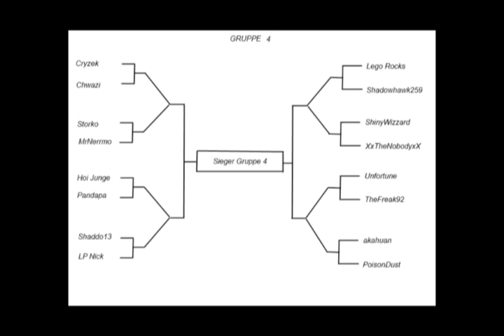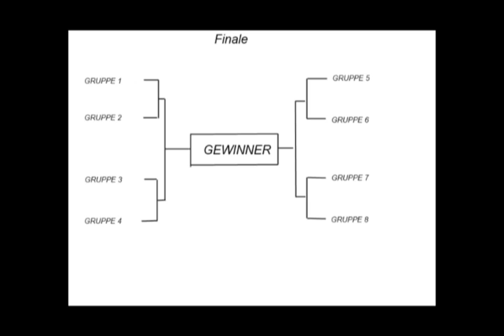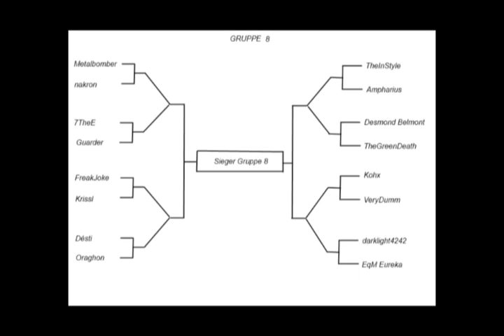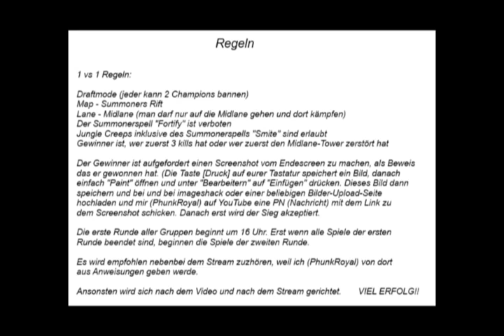League of Legends Turnier!!! Powered by Phunk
TURNIER!!

Mit freundlicher Unterstützung von "Zompfg"

Alle Fehler sind vorbehalten und ich bitte diese zu entschuldigen.
Ich versuche dieses Turnier so professionel und so gut es geht zu organisiert zu bekommen.

Ich wünsche allen Teilnehmern viel Erfolg, aber noch viel mehr wünsche ich ihnen Spaß und Fairness.